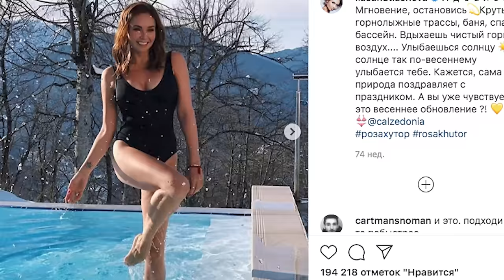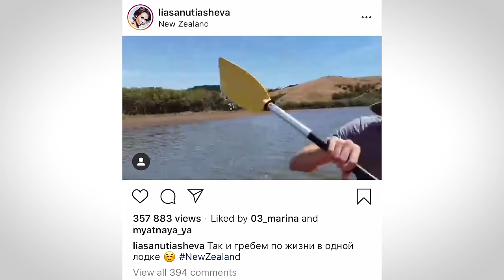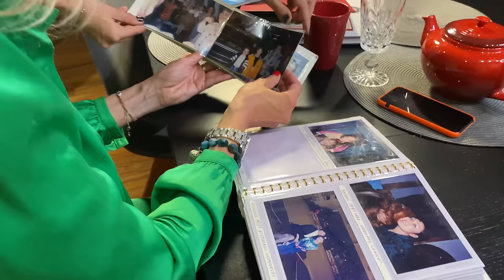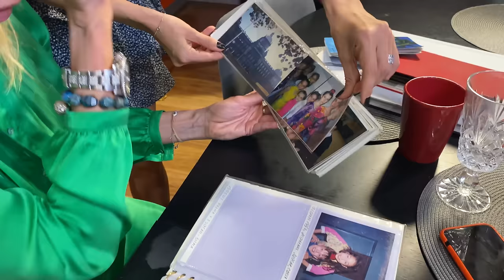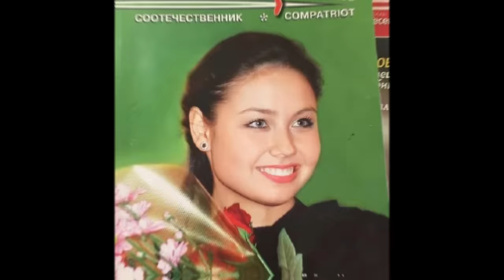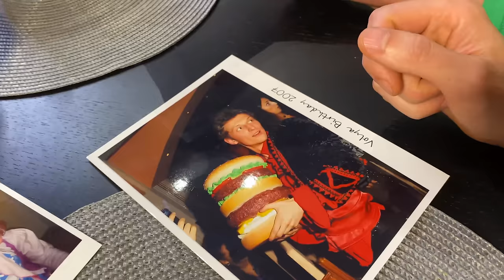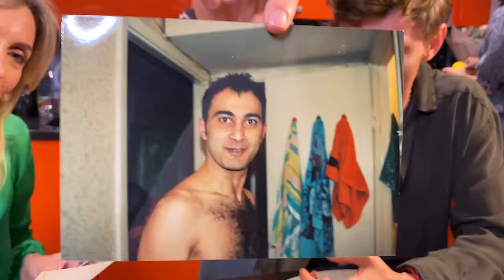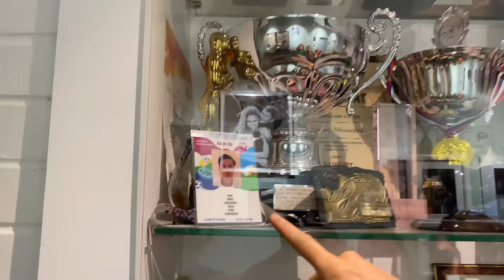Ляйсан Утяшева и Павел Воля: в гостях у звездной пары. Правила дома и веселые танцы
Ляйсан Утяшева и Павел Воля - большие звезды. Их лица знакомы каждому в нашей стране, но в том, что касается личной жизни, ребята очень закрытые. Ни одна съемочная группа никогда не была у них дома. До тех пор, пока они не пригласили на дружеский ужин нас.